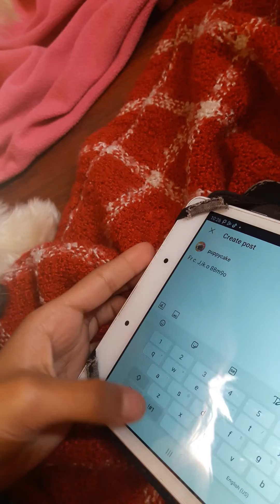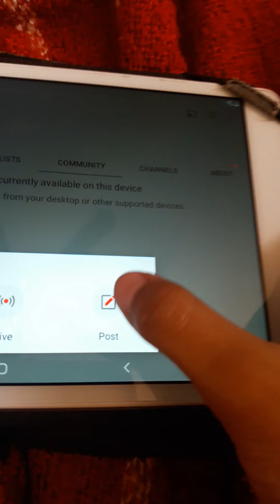poof that my puppy type the post 😈